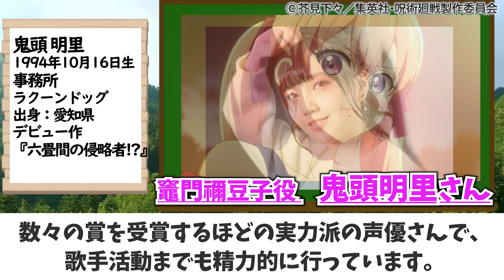【アニメ】「鬼滅の刃」声優キャスト紹介!!これを見れば本編をより楽しめる！【声優：花江夏樹、鬼頭明里、下野紘、松岡禎丞etc...】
アニメ「鬼滅の刃」

【声優キャスト一覧】
竈門炭治郎（かまど・たんじろう／CV：花江夏樹）
竈門禰豆子（かまど・ねずこ／CV：鬼頭明里）
我妻善逸（あがつま・ぜんいつ／CV：下野紘）
嘴平伊之助（はしびら・いのすけ／CV：松岡禎丞）

▽鬼殺隊「柱」
煉獄杏寿郎（れんごく・きょうじゅろう／CV：日野聡）
冨岡義勇（とみおか・ぎゆう／CV：櫻井孝宏）
宇髄天元（うずい・てんげん／CV：小西克幸）
胡蝶しのぶ（こちょう・しのぶ／CV：早見沙織）
伊黒小芭内（いぐろ・おばない／CV：鈴村健一）
不死川実弥（しなずがわ・さねみ／CV：関智一）
悲鳴嶼行冥（ひめじま・ぎょうめい／CV：杉田智和）
時透無一郎（ときとう・むいちろう／CV：河西健吾）
甘露寺蜜璃（かんろじ・みつり／CV：花澤香菜）
※煉獄の「煉」は「火＋東」が正式表記

▽鬼
鬼舞辻無惨（きぶつじ・むざん／CV：関俊彦）
上弦の壱・黒死牟（こくしぼう／CV：置鮎龍太郎）
上弦の弐・童磨（どうま／CV：宮野真守）
上弦の参・猗窩座（あかざ／CV：石田彰）
上弦の肆・半天狗（はんてんぐ／CV：古川登志夫）
上弦の伍・玉壺（ぎょっこ／CV：鳥海浩輔）
上弦の陸・堕姫（だき／CV：沢城みゆき）
上弦の陸・妓夫太郎（ぎゅうたろう／CV：逢坂良太）
下弦の壱・魘夢（えんむ／CV：平川大輔）
下弦の弐・轆轤（ろくろ／CV：楠大典）
下弦の参・病葉（わくらば／CV：保志総一朗）
下弦の肆・零余子（むかご／CV：植田佳奈）
下弦の伍・累（るい／CV：内山昂輝）
下弦の陸・釜鵺（かまぬえ／CV：KENN）
鳴女（なきめ／CV：井上麻里奈）

鱗滝左近次（うろこだき・さこんじ／CV：大塚芳忠）
錆兎（さびと／CV：梶裕貴）
姉弟子の真菰（まこも／CV：加隈亜衣）

産屋敷耀哉（うぶやしきかがや／CV：森川智之）
案内役・白髪（CV：井澤詩織）
案内役・黒髪／CV：悠木碧）
産屋敷あまね（CV：佐藤利奈）
神崎アオイ（CV：江原裕理）
栗花落カナヲ（つゆりかなを／CV：上田麗奈）
寺内きよ（CV：山下七海）
中原すみ（CV：真野あゆみ）
高田なほ（CV：桑原由気）
鎹鴉（かすがいがらす／CV：山崎たくみ）
不死川玄弥（げんや／CV：岡本信彦）
後藤（CV：古川慎）

お堂の鬼（CV：緑川光）
手鬼（CV：子安武人）
沼の鬼（CV：木村良平）
矢琶羽（やはば／CV：福山潤）
朱紗丸（すさまる／CV：小松未可子）
鼓（つづみ）の鬼・響凱（きょうがい／CV：諏訪部順一）
蜘蛛の鬼・母（CV：小清水亜美）
蜘蛛の鬼・兄（CV：森久保祥太郎）
蜘蛛の鬼・姉（CV：白石涼子）
蜘蛛の鬼・父（CV：稲田徹）
善逸の兄弟子（CV：細谷佳正）

竈門炭十郎（CV：三木眞一郎）
竈門葵枝（CV：桑島法子）
竈門茂（CV：本渡楓）
竈門竹雄（CV：大地葉）
竈門花子（CV：小原好美）
竈門六太（CV：古賀葵）

煉獄槇寿郎（CV：小山力也）
煉獄瑠火（CV：豊口めぐみ）
煉獄千寿郎（CV：榎木淳弥）
煉獄杏寿郎（幼少期／CV：伊瀬茉莉也）

まきを（CV：石上静香）
須磨（すま／CV：東山奈央）
雛鶴（ひなつる／CV：種崎敦美）※崎はたつさきが正式表記
鯉夏花魁（こいなつおいらん／CV：斎藤千和）

鋼鐡塚蛍（はがねづか・ほたる／CV：浪川大輔）
小鉄（CV：村瀬歩）
鉄地河原鉄珍（てっちかわはらてっちん／CV：屋良有作）
剣士（CV：井上和彦）
炭吉（CV：野島裕史）

その他の出演者（「無限列車編」出演）／笠間淳、千本木彩花、江口拓也、山村響、広瀬裕也、高橋伸也、秋保佐永子、仲村宗悟、中恵光城

0:00　鬼滅の刃　声優陣紹介
0:19　竈門炭治郎　花江夏樹
1:05　竈門禰豆子役　鬼頭明里
1:48　我妻善逸　下野紘
2:48　嘴平伊之助　松岡禎丞
3:29　その他の声優さん

BGM
動画素材
フリーの素材屋さん